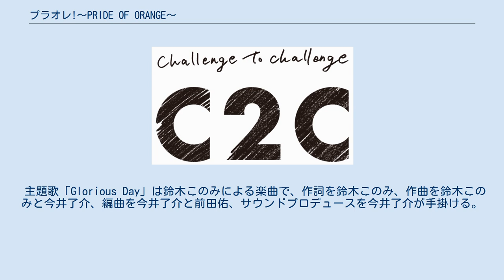プラオレ!〜PRIDE OF ORANGE〜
『プラオレ！〜PRIDE OF ORANGE〜』（プラオレ プライド・オブ・オレンジ）は、サイバーエージェントとDMM GAMESによるメディアミックス作品。
 アイスホッケーチーム「ドリームモンキーズ」。
本拠地は栃木県日光市。
そのチームが開催する体験教室の門を叩いた、地元の中学生である水沢愛佳とその妹である水沢彩佳、そして幼馴染である柳田薫子と小野真美。
同じく参加する鷺沼梨子と高木尚実も姿を現した。
練習が終わった後、全員はアイスホッケーに魅せられ、「来週にも参加しよう」と言うまでになっていた。
まもなくして、監督の羊子から誘われたことを機に、愛佳や彩佳、薫子、梨子、尚実は正式にそのチームに所属することとなった。
 そんな中で、「釧路スノウホワイト」という強豪チームに所属していた、有名な選手・清瀬優が、チーム並びにアイスホッケーを辞めることを決意し、祖母が住んでいる日光市にやって来た。
優はもう二度リンクに立つことはないと思っていたが、羊子や愛佳たちによって優は再びリンクへと引き戻され、ドリームモンキーズに新人チームが誕生した。
練習試合や合宿などでそれぞれ成長し、チーム全員も一丸になっていった。
 合言葉は「心の絆でパックをつなげっ！」。
ドリームモンキーズが大会へと臨もうとする、汗と涙の成長ストーリーが幕を開ける。
 新人セット 先輩セット スタッフ 2021年10月よりTOKYO MXほかにて放送中。
 日本国外では、Crunchyroll・Mediatoon・Funimation・Aniplus Korea・Bahamut・KKTV・Line TV・myVideo・FriDay・Chunghwa Telecom・Catchplay・meWatch・Sushiroll・Bilibili・Ani-One Youtubeにてそれぞれ配信。
 『プラオレ！〜SMILE PRINCESS〜』（プラオレ スマイルプリンセス）のタイトルで、2021年にEXNOAより発売予定。
 主題歌「Glorious Day」は鈴木このみによる楽曲で、作詞を鈴木このみ、作曲を鈴木このみと今井了介、編曲を今井了介と前田佑、サウンドプロデュースを今井了介が手掛ける。
 テレビアニメの前日譚を描いた漫画『プラオレ！PRIDE OF ORANGE プレシーズン〜幣舞橋〜』が、2021年10月6日よりめちゃコミックにて独占配信。
脚本はシナリオテクノロジーミカガミ、作画はミルパンセ。
 プラオレ!〜SMILE PRINCESS〜に関するカテゴリ: